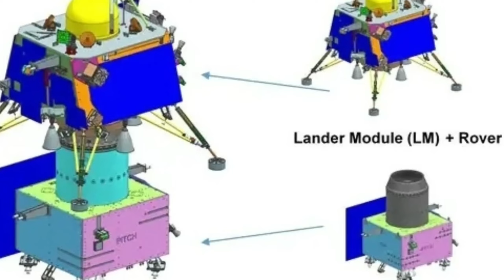Chandrayaan-3 अपनी सफल लैंडिंग के लिए पूरी तरह से तैयार । आज ही शाम 06:04pm पर ही उतरेगा यान 23 Aug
chandrayaan3 kab land karega
chandrayaan3 ki land karne ka time
when will chandrayaan3 will land on moon

There is very little time left for Mission Chandrayaan 3 to create history. Today the lander Vikram will be landed on the surface of the moon. According to Indian time, the lander will land on the surface of the moon at 6:40 pm..for which ISRO has made complete preparations.

मिशन चंद्रयान 3 के इतिहास रचने में बेहद कम वक्त बचा है. आज ही लैंडर विक्रम को चाँद की सतह पर उतारा जाएगा. भारतीय समयानुसार आज शाम 6 बजकर 4 मिनट पर लैंडर चांद की सतह पर उतर जाएगा.. जिसकी ISRO ने पूरी तैयारी कर ली है।